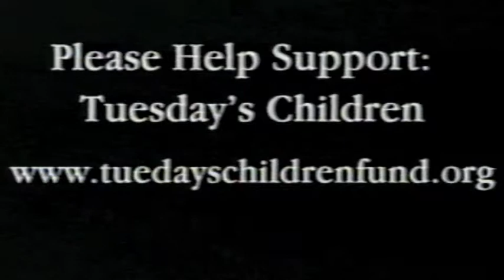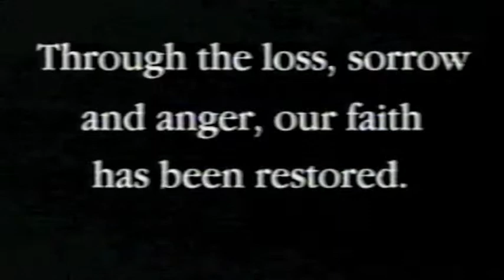A Tribute to the Rescue and Recovery Workers of 9-11 (4)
9.11 Tribute Concert: A Widow's Thank You to the Rescue and Recovery Workers from the World Trade Center starring friends, in order of appearance: Delores Holmes, Beth Neilson Chapman, Bar Scott, Phoebe Snow, with Garry Talant (bass), Bobby Bandiera (guitar), and Layonne Holmes (backup singer).